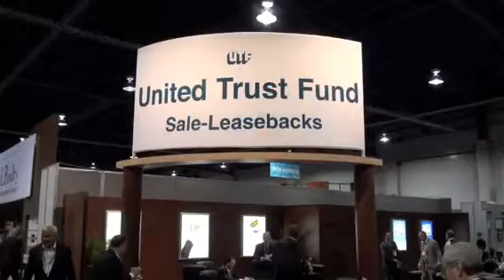Sidney Domb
Sidney Domb, president and CEO of United Trust Fund, reflects on the firm's 40th anniversary and how the firm has maintained its volume of business through the industry's up and down cycles.